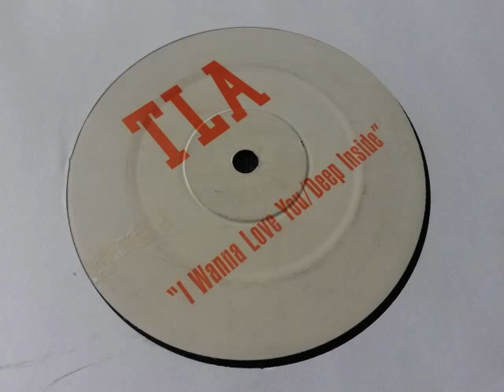TLA - I Wanna Love You (Mix 2)